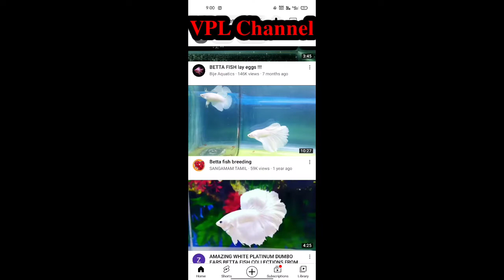New entry 🤪white and black betta fish..✨️..New one😇... village pet lovers....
sorry guys video potathathuku, 😔